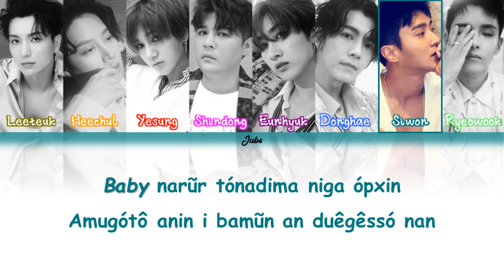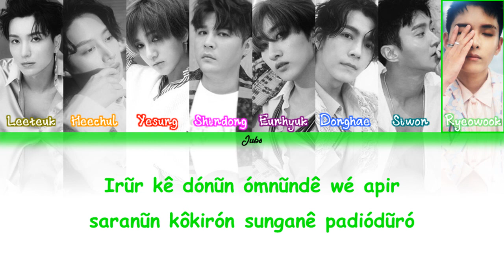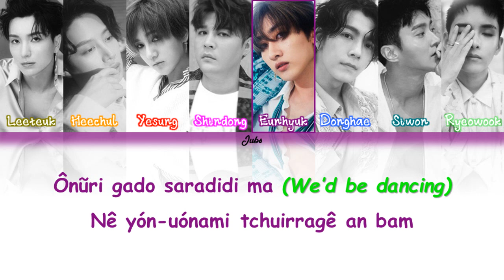[PT-BR] Como Cantar 'One More Time (Otra Vez)' - SUPER JUNIOR (슈퍼주니어) (Feat. REIK)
Como Cantar 'One More Time (Otra Vez)' - SUPER JUNIOR (슈퍼주니어) (Feat. REIK) |Letra Simplificada

Artista: SUPER JUNIOR (슈퍼주니어)
Canção: One More Time (Otra Vez) (Feat. REIK)
Álbum: 'One More Time' Special Mini Album

Membros: Leeteuk, Yesung, Shindong, Eunhyuk, Donghae, Siwon, Ryeowook (feat. REIK (Jesús Navarro) (Julio Ramírez) (Gilberto Marín))

Só seguir as palavras que aparecem na tela..

- O L e o R são pronunciados com um som de rl, meio enroladinho.

- O 'h' tem o mesmo som que nosso 'rr'.